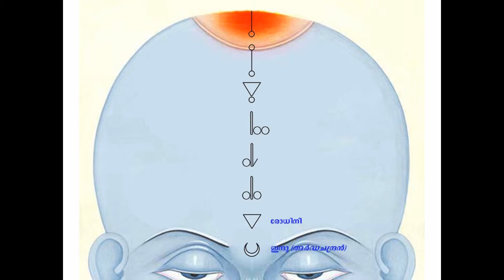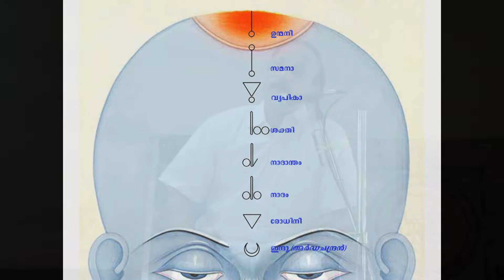Part - 01 -Explanation of Srividya Panchadasakshari Mantra – Speech by Dr. U.R.Giridharan.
ഭാഗം - 01
ശ്രീവിദ്യാ പഞ്ചദശാക്ഷരീ മന്ത്ര വിവരണം

കൊടുങ്ങല്ലൂരിൽ 2019 ജൂലൈ 7-നു് നടന്ന ശ്രീവിദ്യോപാസക സംഗമത്തിൽ ഡോ. യു.ആർ.ഗിരിധരന്റെ പ്രഭാഷണം.